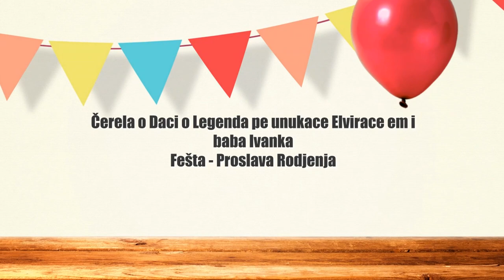Proslava Rodjenje Elvira - part 2 - 23.05.2020 - Studio Roma 4K Ivica Leskovac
kamera:Ivica Malicevic
kamera: Osman Malicevic
kran kamera: Ivica Malicevic
Video Editing:Ivica & Stefan Malicevic
audio  :Ivica & Stefan
photograf :Stefan & Osman Malicevic
dron operator:Ivica Malicevic
Dji Osmo: Osman Stefan i Ivica Malicevic